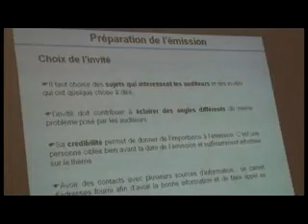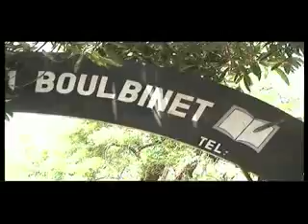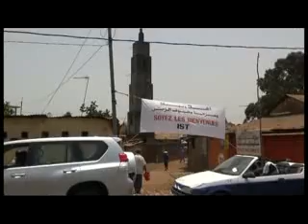JT DU 16 MARS 1P 320x240